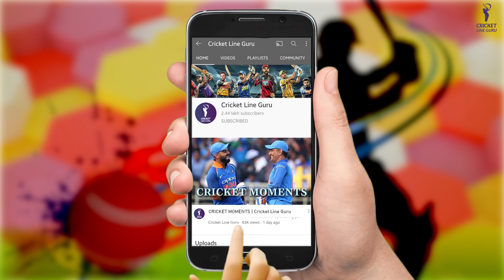Virender Sehwag & John Wright Controversy | What was Dada's Reaction?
In this video, we have discussed the Virender Sehwag & John Wright controversy. Let us know your opinion in the Comment Section below.